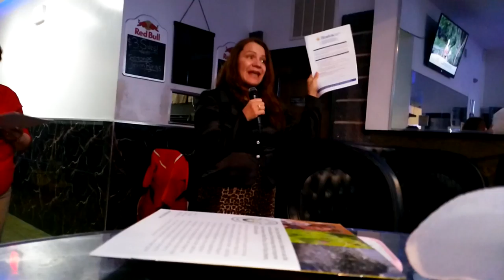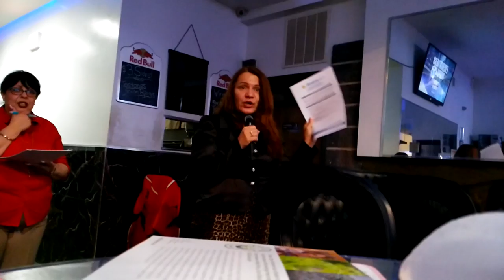012517 BPECA general mtg, 1